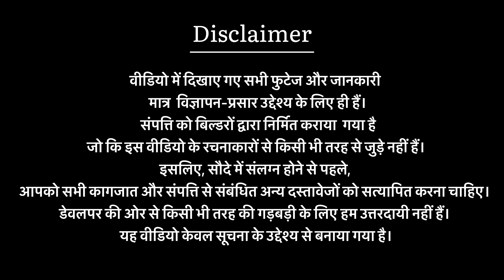100 Gaj Luxury villa for sale near vaishali nagar jaipur | Deep homes jaipur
JDA Approved independent villa gandhi path west vaishali ext  jaipur for sale  100 yard

Property Details Independent Duplex Villa
EAST Facing House
plot dimention- 15x58
jda approved property

Overview:
 3 Bedroom | 1 kitchens | 3 Bathroom | 1 Balcony | 2 Hall
Size: 100 gaj (yards) / 900 Sq. Feet / 15 by 58
West Facing
Asking Price: 58 lac ( Semi-furnished)

Location- Vikas nagar c near shalby hospital vaishali nagar jaipur rajasthan